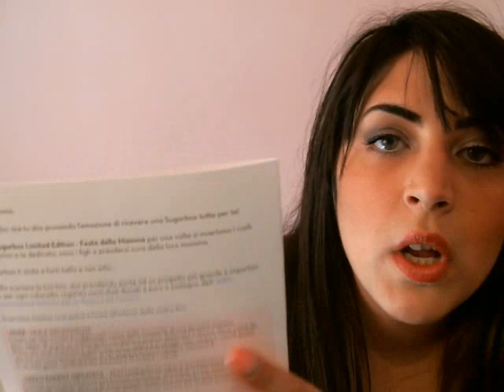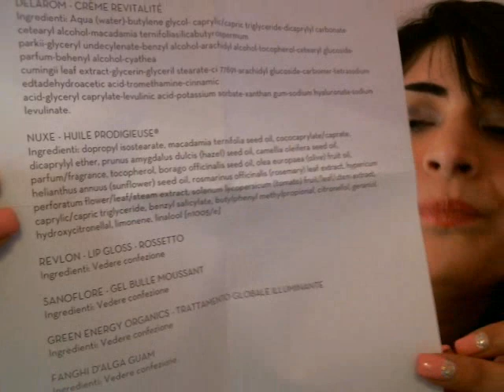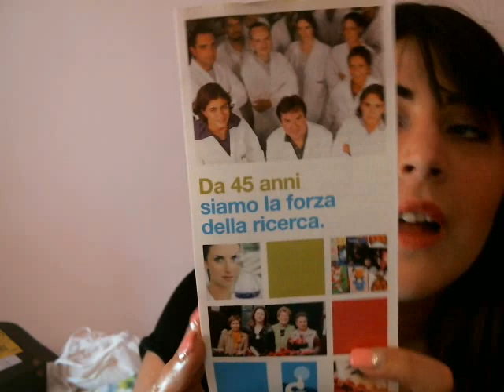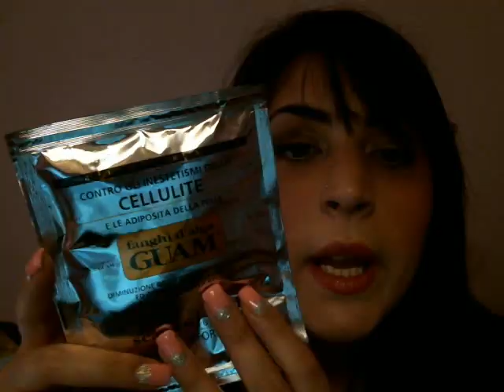SugarBox Maggio-Sostieni la ricerca sul Cancro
Ragazze vi lascio il link al sito della sugar e il mio contatto fb e istagram un bacioneeee
istagram: monabunny88